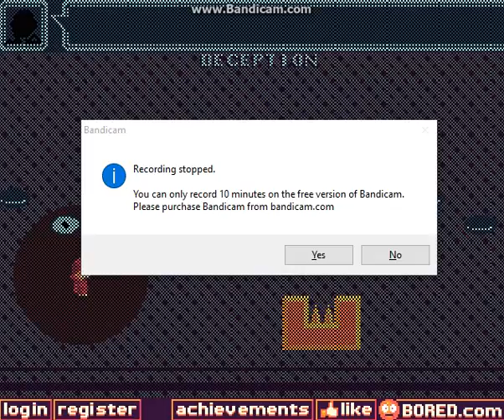Depict1 Gameplay Part 3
Gameplay of depict, Please enjoy